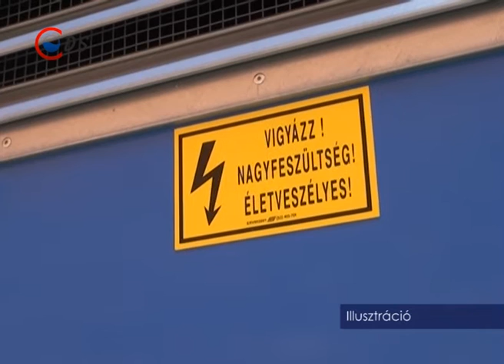2016 08 24 Híradó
Átláthatóság – Dunaújváros nyerte az üvegfalú programot. Ezek szerint, városunk önkormányzata, több száz között a legátláthatóbb működésű.

Megújul – Végéhez közeledik a Lóránttfy Iskola műfüves pályájának felújítása.

Értékelés – Szinte folyamatos teltház volt nyáron az MMK-ban.